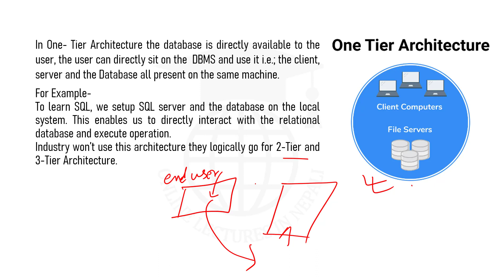DBMS#18|| 1- Tier Architecture of DBMS|| DBMS Lectures in Nepali